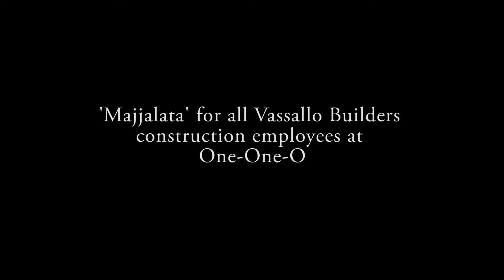Vassallo Builders "Majjalata" 13 10 17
On the occasion of Mr Nazzareno Vassallo's 50th anniversary at the helm of the group.